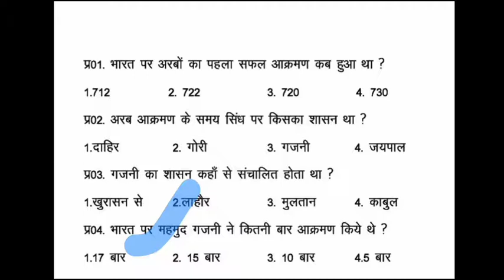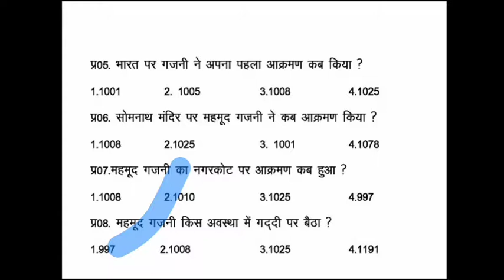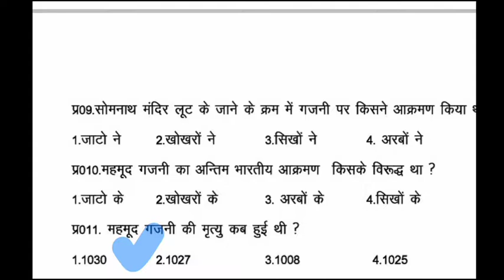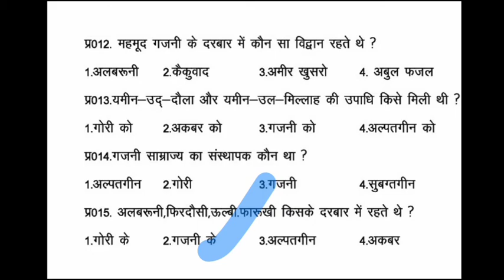BIHAR APO 2020| GS MCQ| MEDIVEAL HISTORY| TOP 15 QUESTION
बिहार लोक सेवा आयोग की सहायक अभियोजन अधिकारी-2020  की परीक्षा के लिए 15 प्रश्नो का वस्तुनिष्ठ प्रश्न |